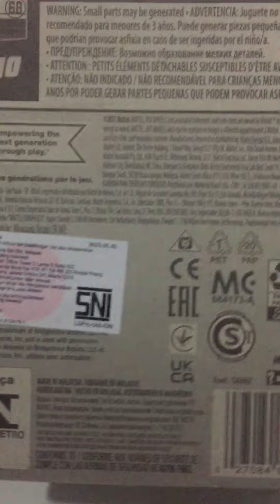Hot Wheels Gulf Diecast ‘67 Ford GT40 Mk.IV